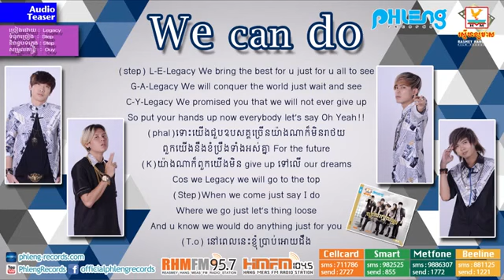We can do Legacy